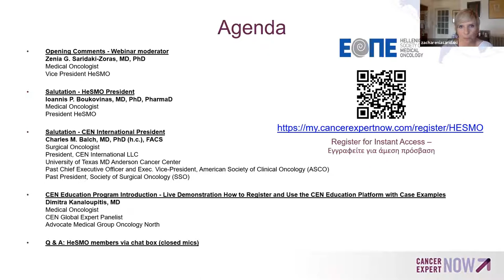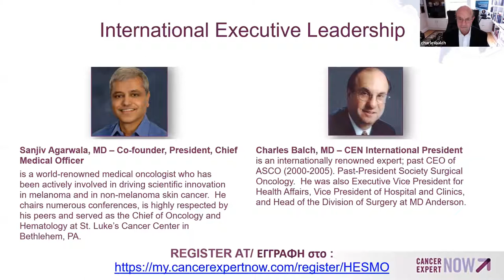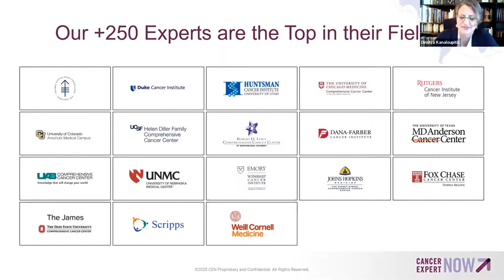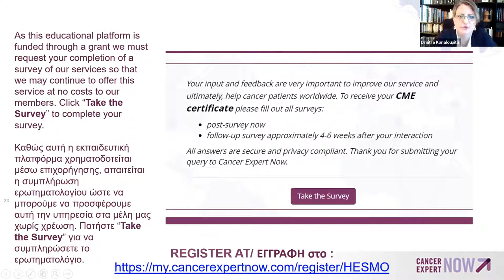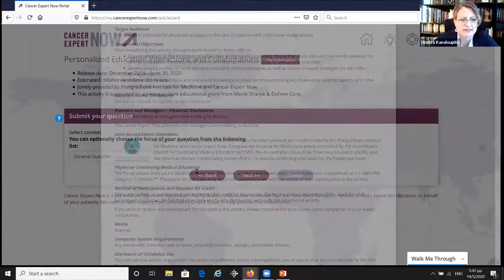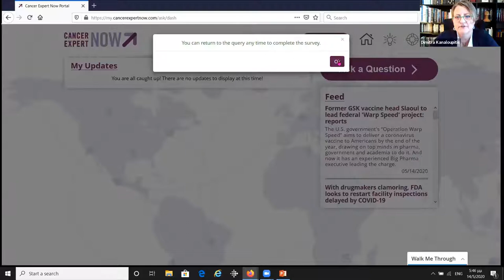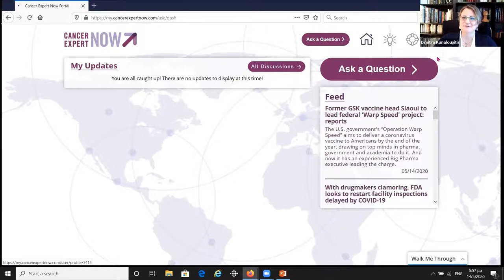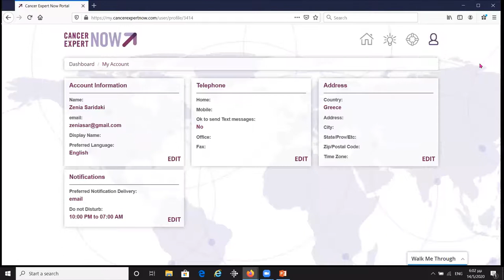Webinar HESMO-CEN 2020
On Thursday May 14, 2020, HeSMO had the honor of hosting our education partner Cancer Expert Now (CEN).

The purpose of this webinar was to explain the partnership with CEN and to provide a live demonstration using real examples of how to use CEN’s text-based education platform which our members have access to at no cost with unlimited use.

CEN offers a network of over 250 leading oncologists from around the world to provide free distance learning using text messaging mobile technology in a physician peer-to-peer format.